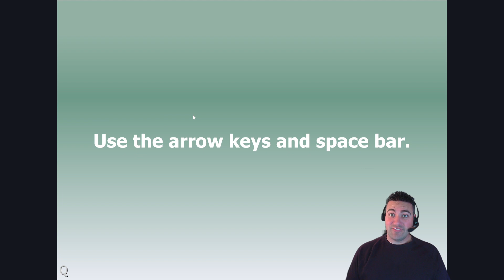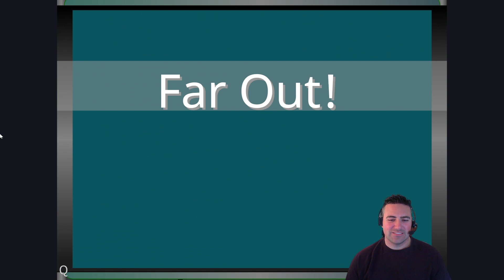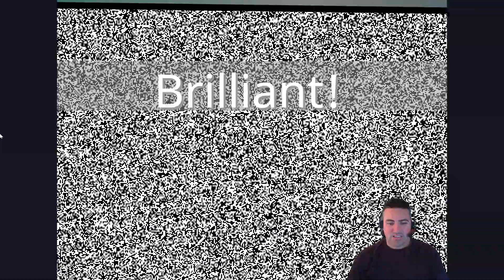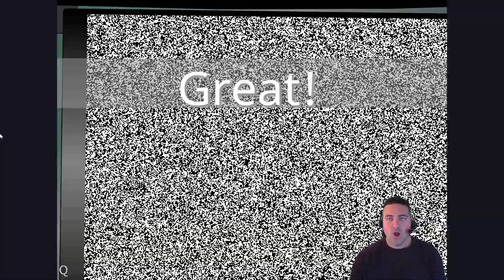Four Second Frenzy: Worth Playing?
Four Second Frenzy is a fast-paced, challenging platformer where you have to complete random tasks in less than four seconds. If you don't, you lose a life. The game ends when you kill the boss or lose all your lives.